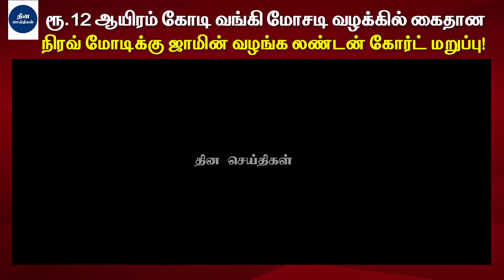🔴Tamil News | ரூ.12 ஆயிரம் கோடி மோசடி, நிரவ் மோடிக்கு ஜாமீன் மறுப்பு! | Breaking News